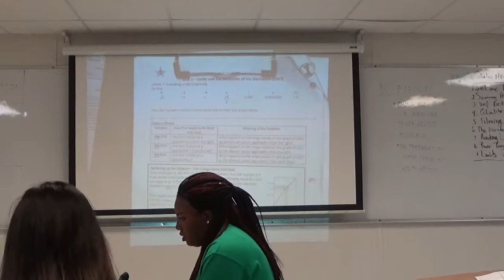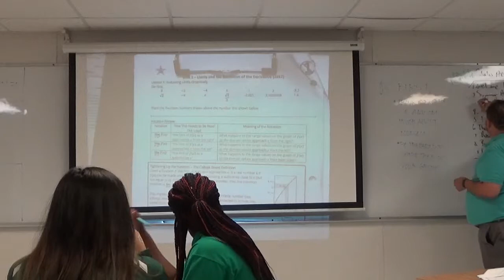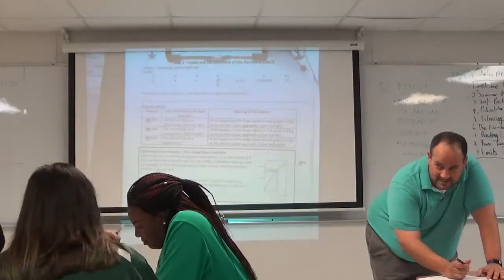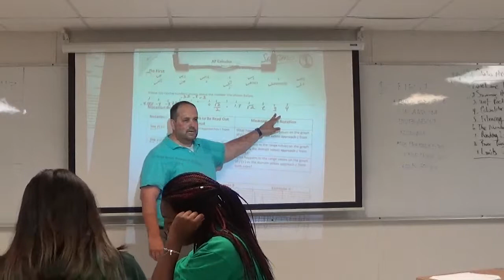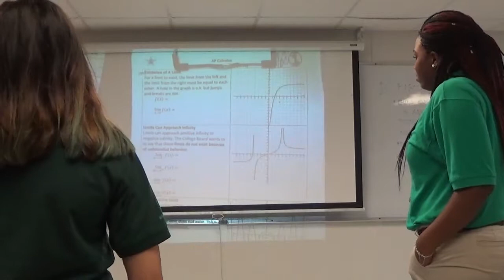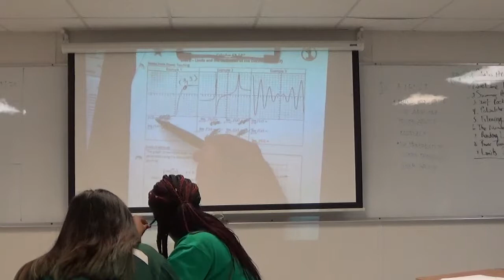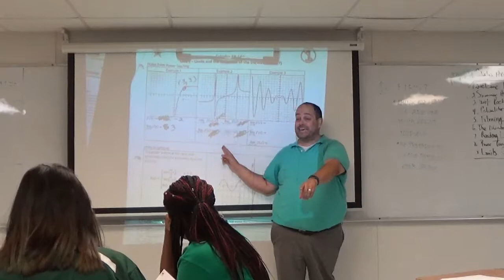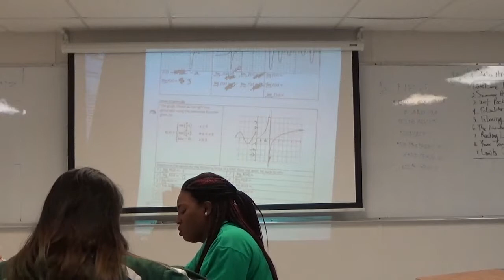Calc AB 2017 Lesson 001 Evaluating Limits Graphically